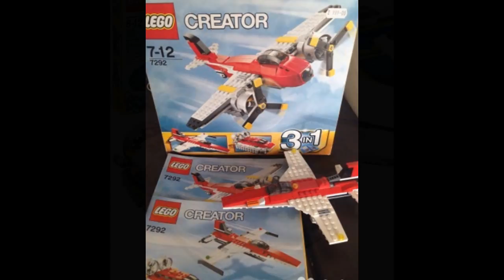LEGO Creator Авиационные приключения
Главная &gt; Лего Креатор (Lego Creator) &gt; Авиационные приключения. Авиационные приключения. Артикул: lego (лего) .
► LEGO Creator - Приключения на конвертоплане. Выполняй самые крутые и смелые манёвры в воздухе с набором «Авиационные приключения»!